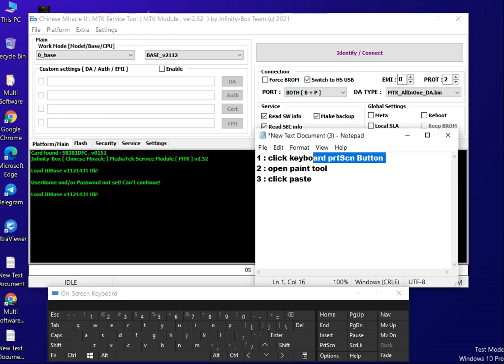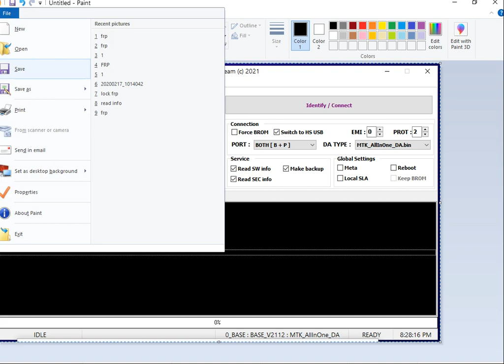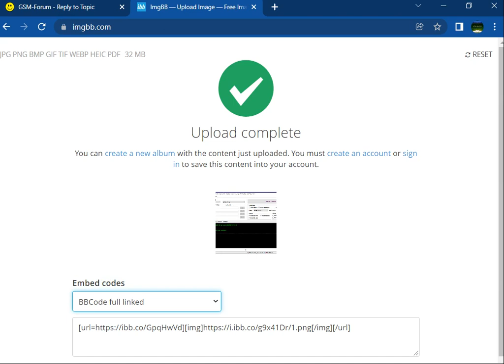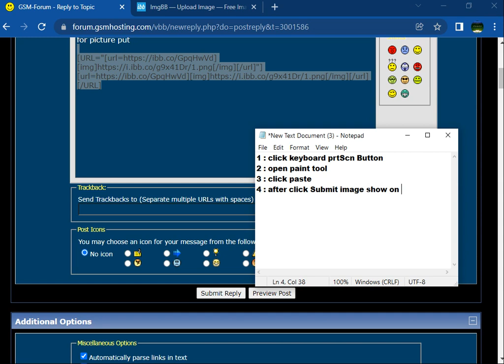gsmhosting how to put image post